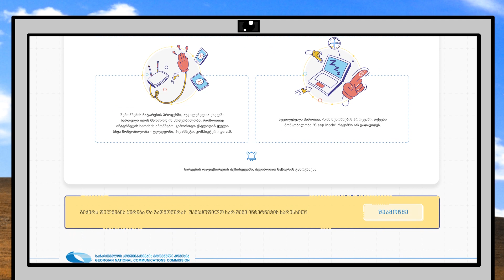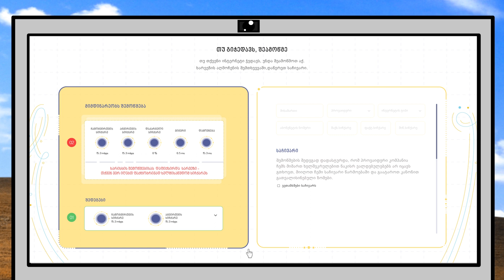თუ გიჭედავს, შეამოწმე - ანიმაცია